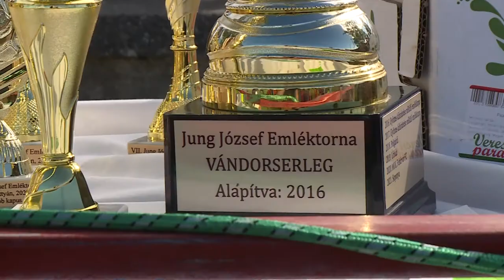JUNG JÓZSEF EMLÉKTORNA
Idén is nagy érdeklődés kísérte Szabadbattyánban a Jung József emléktornát. A kiváló labdarúgó edző tiszteletére fiatalok és egykori válogatott futballisták léptek pályára.